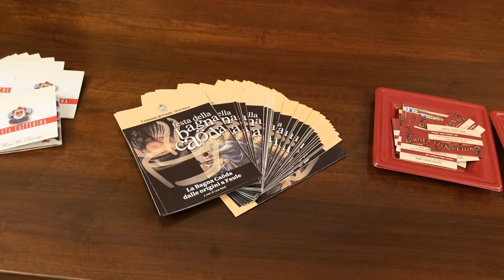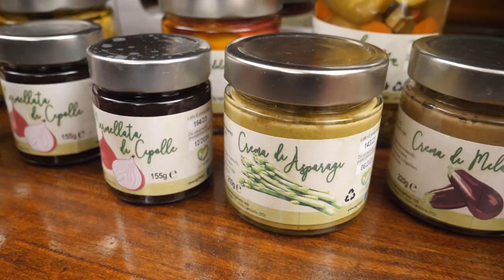GUSTO channel: Aperigis